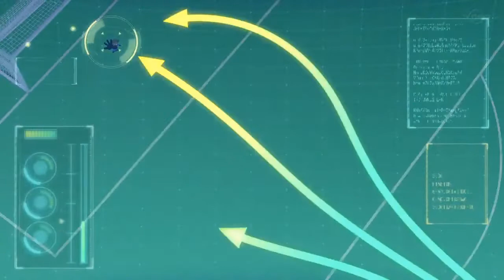Inazuma Eleven Orion No Kokuin Episode 1 to 40 (Hissatsus Technique)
►Inazuma Eleven K Bare Me Janne  K Liye Hamare Channel Ko Subscribe Zaroor Kare Aur Sath Bell Icon Ko Press Kre Ta K Har New Ane Wali Video Ap Tak  A Jai Wo Bhi Sb Se Phele .
►Dosto Please Aap Haam ko Koi v Comics,contant aur theory suggest kar sakte hai Comment Box mai aur haan Dosto Please Yeh Video ko